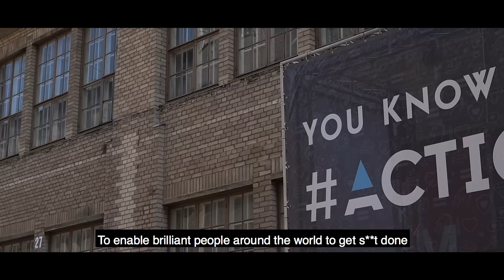ARCTIC15 Helsinki ActionMatters Aftermovie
ARCTIC15 is the most effective matchmaking startup event in the Nordics and Baltics that focuses on quality networking and dealmaking.

Director: Mathieu Topsi